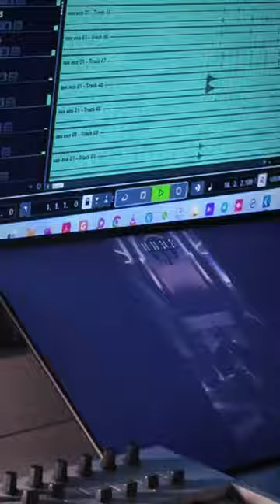Caleb Arredondo -Echo Sax (Rezbeat Remix)